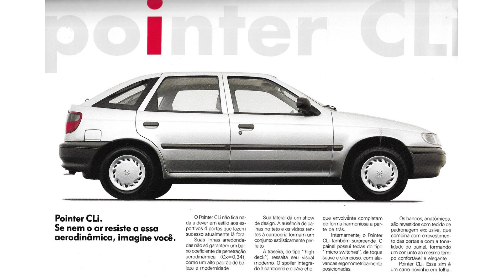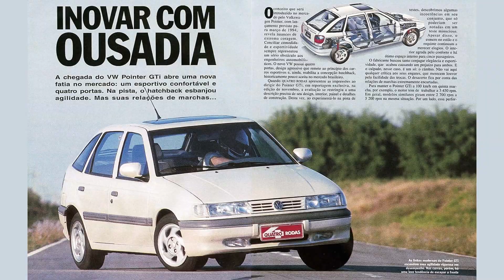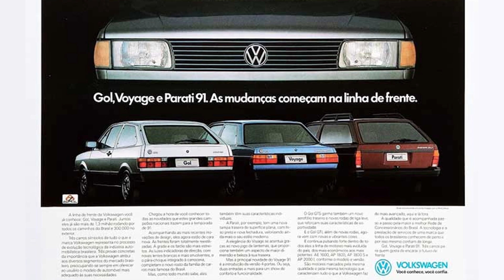Pointer GTi - VW Pointer - Pointer - Logus - AutoLatina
Salve família do Canal Autos Motivos, blz?

E no vídeo desse final de semana tem mais GTi pra vocês, eu falo um pouco do Pointer GTi, um carro excepcional e que hoje é muito raro.
O Pointer GTi é um carro distinto, estiloso e que até hoje impressiona.

Grande abraço!

Roteiro, filmagem e edição: Ricardo Simone
Direção e revisão: Rosangela Canto